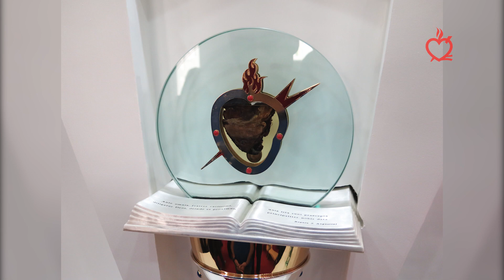Resumen AR 384 - 19 de Diciembre de 2022